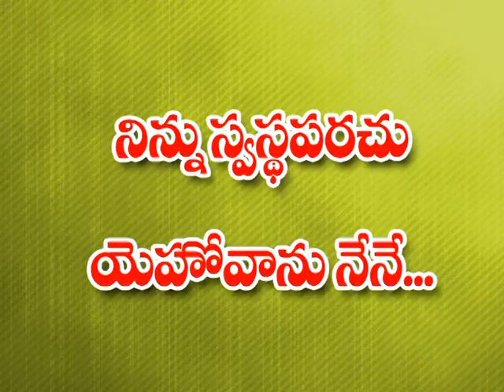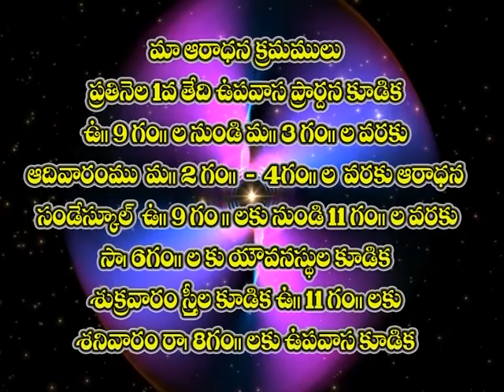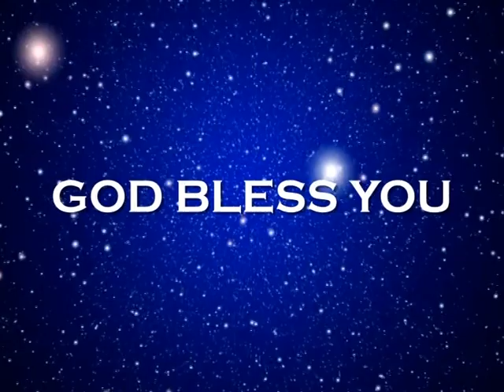VIJAYA KUMARI GARU 25 07 17